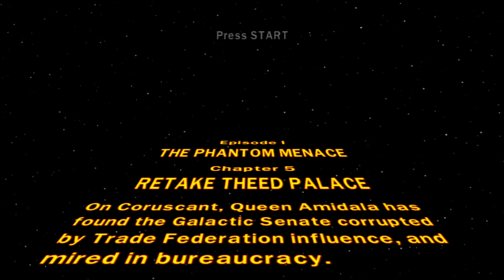Brick City - Lego Star Wars: The Complete Saga - Episode 1 Chapter 5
Today on Brick City Zach and I get really confused on a puzzle!